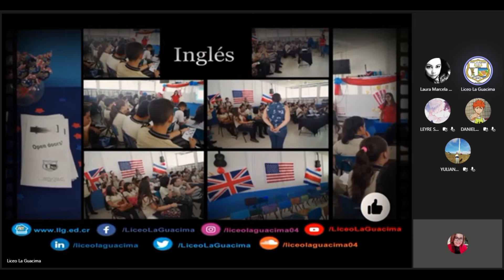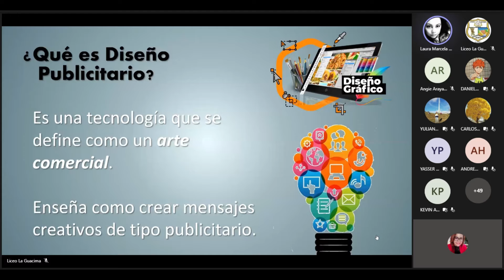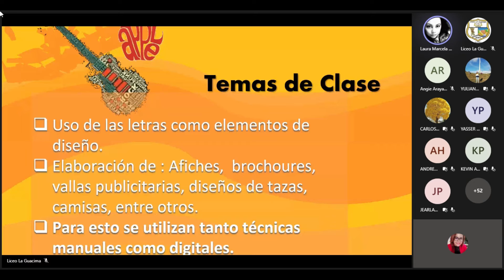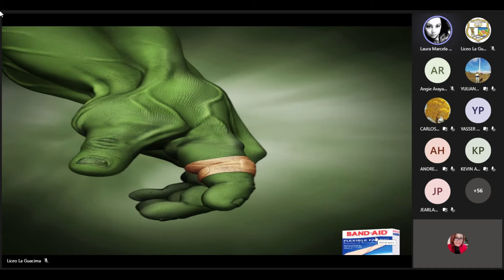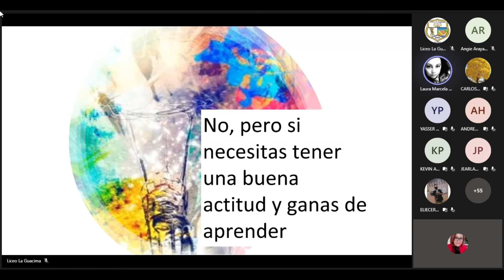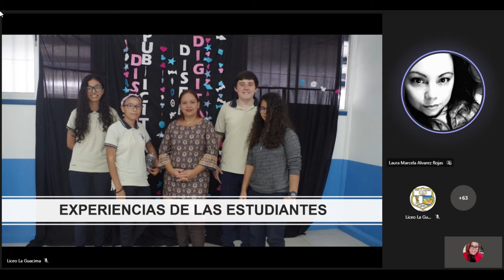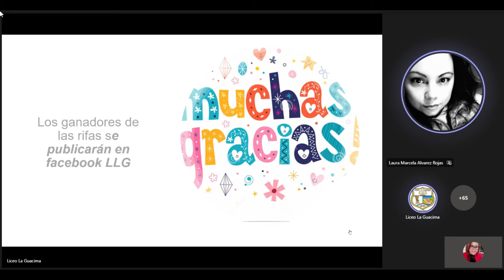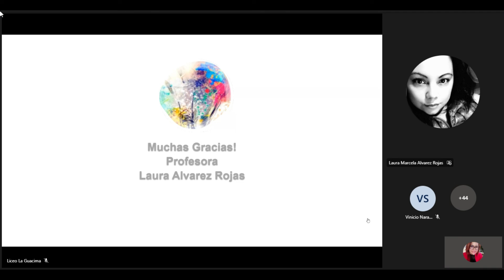Feria Tecnología en Diseño- Profe Laura Alvarez 12/10/2021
El Liceo La Guácima presenta la Tecnología de Diseño de forma virtual este 2021 a cargo de la Docente Laura Alvarez para estudiantes de nivel 9°, esperamos les guste la presentación de lo que corresponde a Diseño.